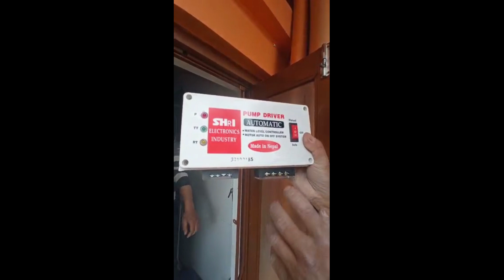Ghar jagga|Automatic water pump driver 9866296192|आयो घरको लागि अति उपयोगी समान !!!!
आयो घरको लागि अति उपयोगी समान !

छतको पानी ट्यांकी खाली / भरिएर पानी खेरजाने र रिजर्ब ट्यांकी पानी खाली भएर हैरान हुनुभएको छ / अब चिन्ता नलिनुहोस
आधुनिक प्रविधिको सदुपयोग गरौ !!!
ट्याङ्किमा आँफै पानी भर्ने र बन्द गर्ने अटोमेटिक् पम्प ड्राइभर।
भारि छुट सहित
rs .6000/-  निशुल्क जडान गरिने

जसले पानी ट्याँकी खाली हुँदा मोटरलाई आफै चलाउँछ भने भरिएपछि
आफै बन्द गरिदिन्छ । रिर्जभ ट्याँकिमा पानी नहुँदा भने मोटर आफै
बन्द हुन्छ साथै पानी सकिएको जानकारी पनि गराउँछ